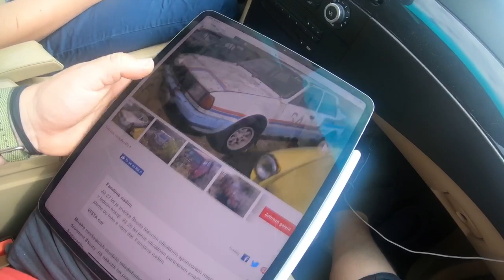Škoda 130LR RHD ?! | Rozbalujeme dárky?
S předstihem pro vás máme první vánoční dárek - video, které jsme natočili v rámci uktripforfun .. a myslíme, že vás bude bavit :)